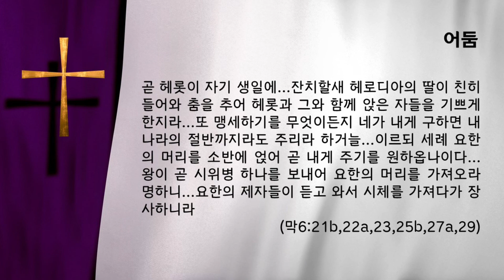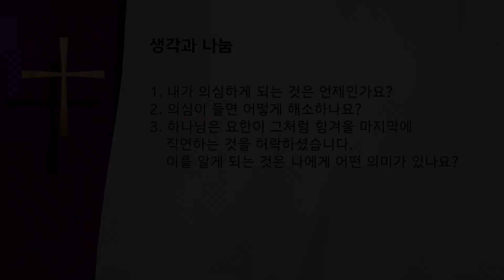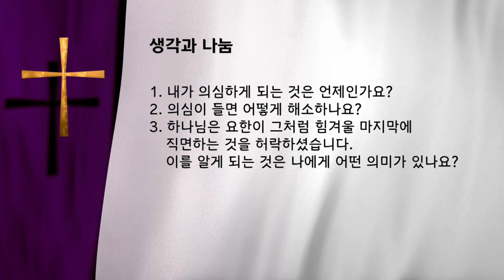[못자국에 담긴 사랑] 2.27(토) 어둠 | 낭독 : 이승훈 집사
책:
2021 사순절 루터란아워 묵상집
[못자국에 담긴 사랑  : 마가복음 이야기]

음원:
내 삶의 이유라
Christian BGM 크리스찬 BGM